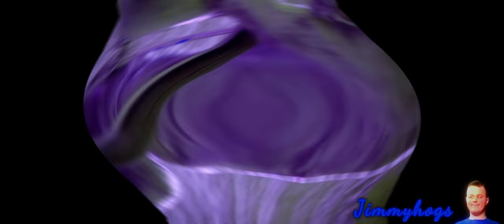Preview 2 Paradise Effects (Preview 2 Weird Paul Taco Bell 24 Effects)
Me after realizing my classes are starting again on Monday.